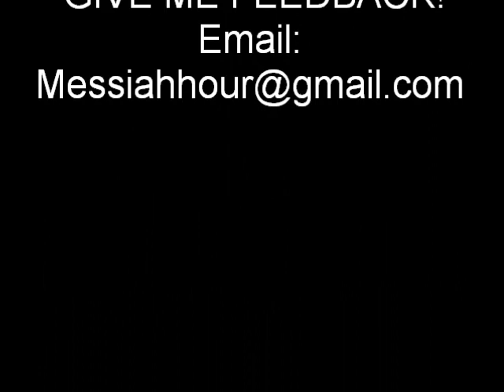Ruth Colian, speaks about her religious female political party ובזכוטן in Israel. (Part 2).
Ruth Colian, speaks to Messiah Hour guest host Talia Kohen about her hopes to change Israel's political landscape.